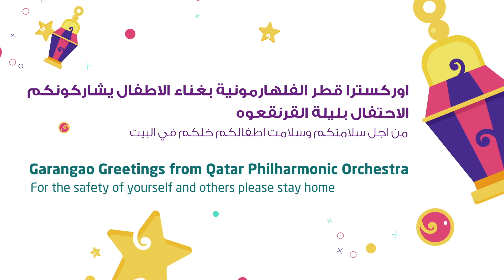قرنقعوه قرقاعوه "أوركسترا قطر الفلهارمونية" ٢٠٢٠ Garangao- Qatar Philharmonic Orchestra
أوركسترا قطر الفلهارمونية وطلاب مؤسسة قطر يشاركونكم الإحتفال بليلة القرنقعوه - من اجل سلامتكم_وسلامة أطفالكم_خلكم في البيت.

Qatar Philharmonic Orchestra and Qatar Foundation students ask you to join us in celebration of Garangao Night.